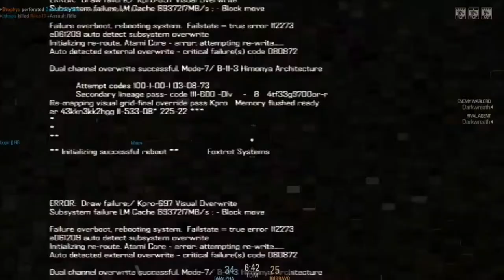FullContact's Guide to the BFR, Journeyman's addition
Just a guide of tips and tricks I've learned with the BFR. Let me know of your tips and tricks for it too! Always looking to improve ^^. Hope you found the guide somewhat helpful!